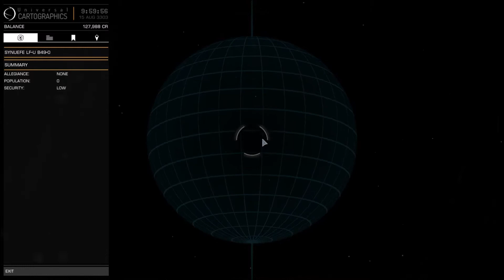Elite Dangerous Update 15082017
A few requests have come through I.e an update, maybe some game play etc. So I hope this satisfies those who wanted a little bit more.
There will be mistakes and I could show you a bit more however its already a 40+ min video.

Elite is a brilliant game however DCS is my Jam so I haven't been playing Elite everyday and still managed to rake up an est 10Mil, spent on ships, equipment...and the odd insurance claim when biting off more than I can chew. So anyway I put Elite on the shelf so I could learn a bit more of the F15c and Mirage 2000, I'm VERY excited for the Hornets appearance in DCS.